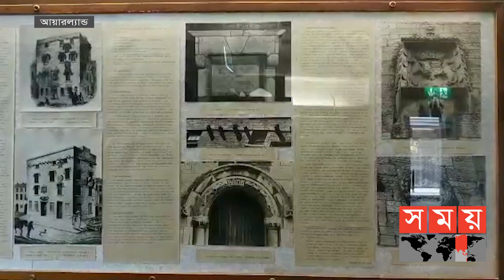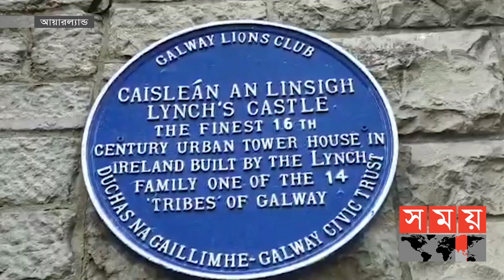৮৪ জন মেয়রের বাড়ি এ্যাংলো নরম্যান হাউজ | Irish royal family | Somoy TV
একই পরিবারের মধ্যে ৮৪ জন মেয়র ছিলেন। বিশ্বে এ রকম প্রভাবশালী পরিবার নেই বললেই চলে। আয়ারল্যান্ডের সেই এ্যাংলো নরম্যান পরিবারের সদস্য ছিলেন জেমস ফিজ স্টিফেন লিঞ্চ। যার নামেই লিঞ্চ ক্যাসেল। ৬০০ বছরেরও বেশি সময়ের সেই ক্যাসেলটির আদি ইতিহাস